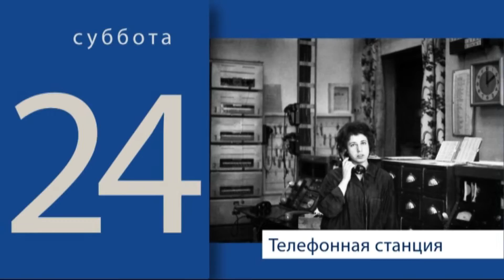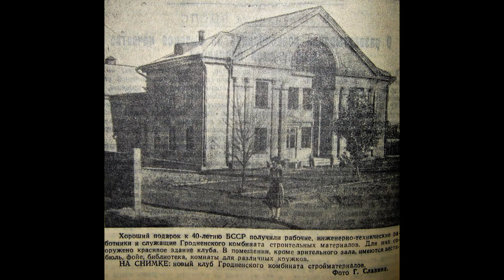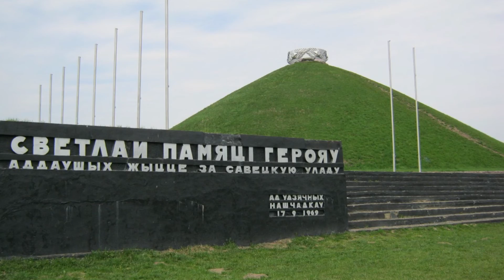Гродненский календарь. 17 сентября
Виктор Саяпин рассказывает об интересных событиях в истории Гродно